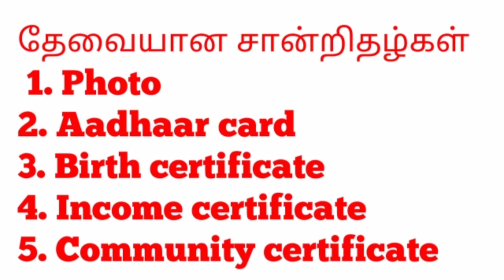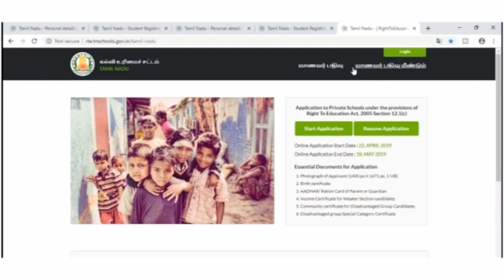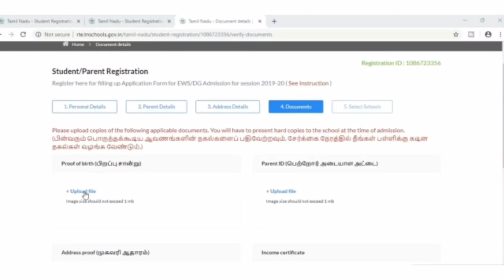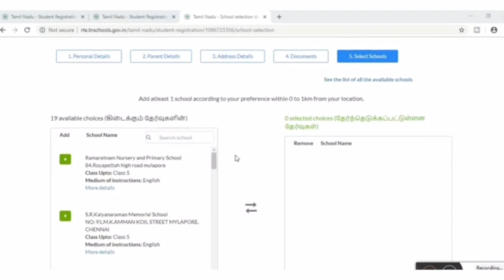RTE 2019 | How to apply RTE 2019 in Tamil Nadu | 5 minute maths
RTE2019 | How to apply RTE 2019 in TamilNadu | 5 minute maths